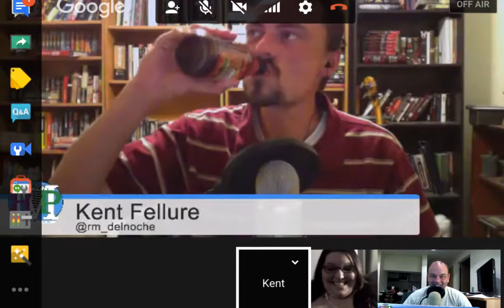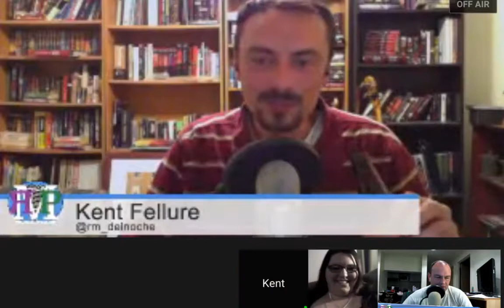RMP - Ep b55: Whorehound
...we're joined by the wonderful Marjorie Collins!

Our longtime friend Marjorie Collins joins us to talk about horror conventions and other geeky stuff.

Show notes:

- Kent had to deal with car problems.

- Marjorie watched some new Mickey Mouse cartoons.

- Amos lost his mind... and some tools. He even managed to get fired a couple times.

- Jar Jar Binks is a Sith Lord.

- Visual Evidence

- New international Star Wars trailer.

- Amos uncloseted his Twilight fandom.

- Marjorie is a fan, and active participant, of the horror (not whore) community.

- Volunteer for next convention March 18-20, 2016 in Cincinnati, OH

- Blizzcon

- Fostering/adopting